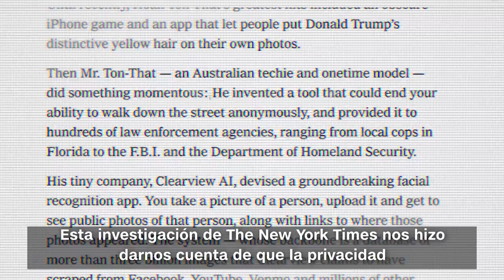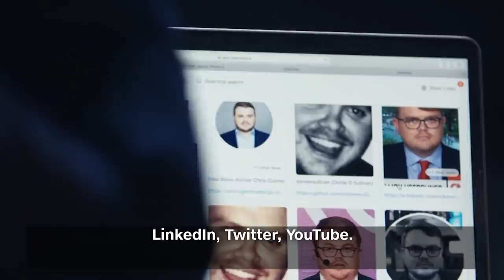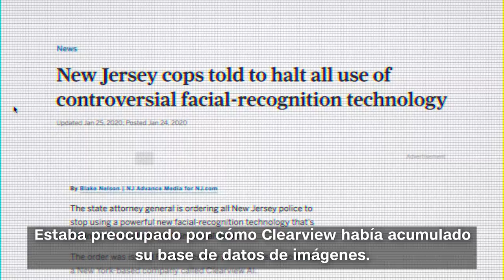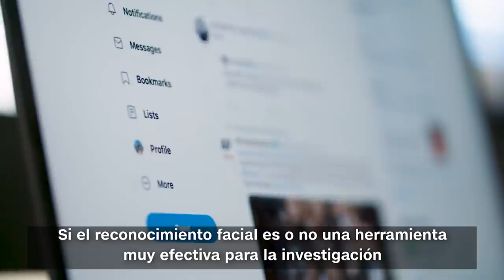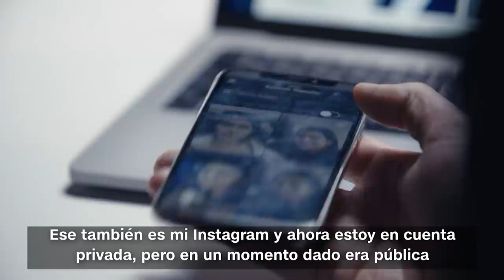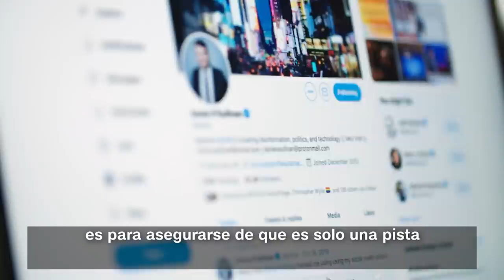Clearview AI: app de reconocimiento facial causa temor y pone a prueba a la ley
La aplicación Clearview AI de Hoan Ton-That ha disparado los temores sobre el reconocimiento facial y el futuro distópico que podría presagiar. Donie O’Sullivan de CNN Business conversó con el creador sobre cuestiones de legalidad, privacidad y prejuicios en la era del reconocimiento facial.

También probamos la aplicación y los resultados fueron sorprendentes. ¿Se acabó la era de la privacidad?